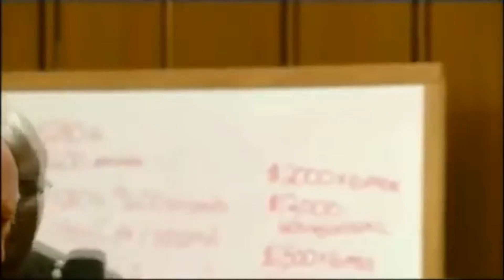BNA Season 6 Trailer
I made this like a while ago and I never posted it until now.